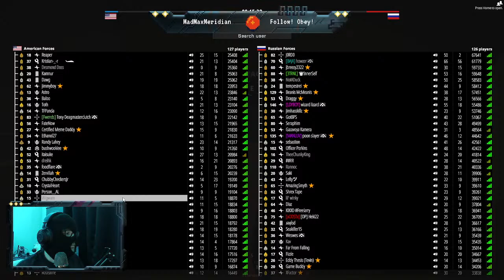UFC Fight Night Holm vs Bueno Silva commentary and gamin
Fight night and gamin